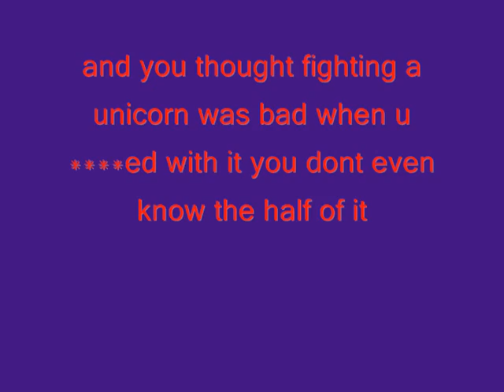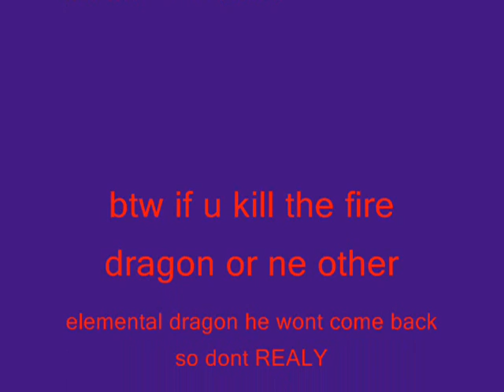NEVER @#$% with a dragon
I first started out on youtube a while back in 2006 as you can see i really didn't have a lot of top of the line hardware while making my videos but i had lots of fun making them none the less, so it pleases me to tell the youtube community that i will be making my return to the community stronger than ever equipped with the hardware needed to compete unlike before.

thanks for all your continued support and please enjoy the videos